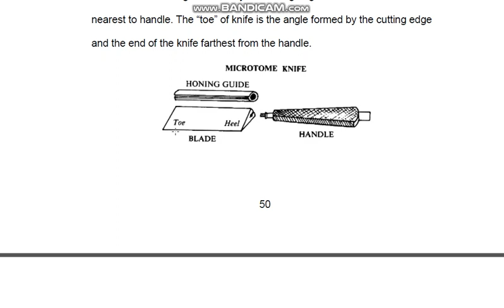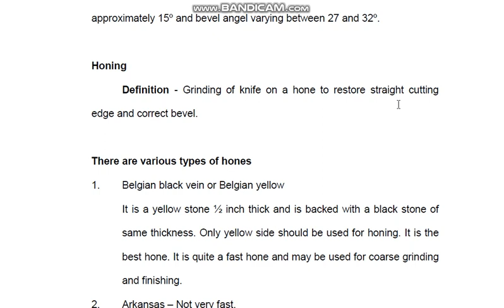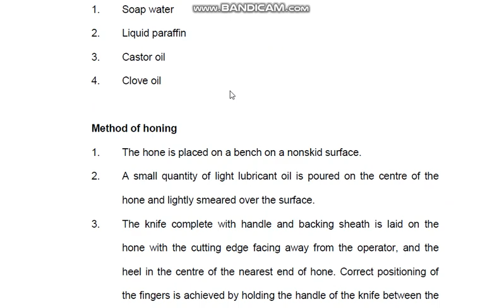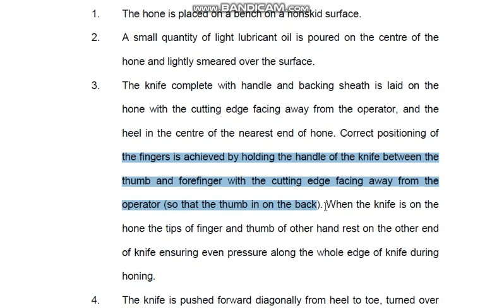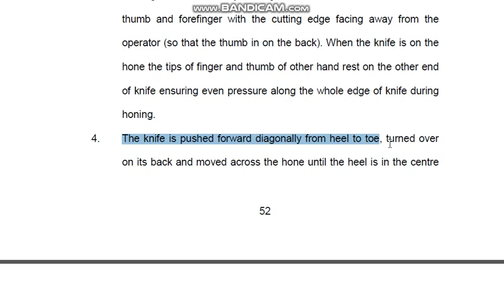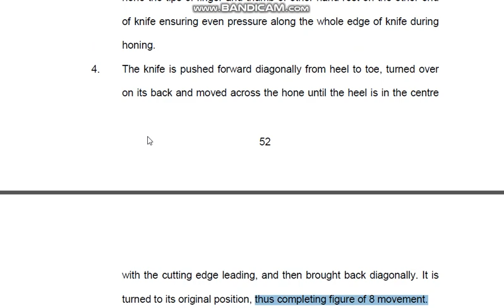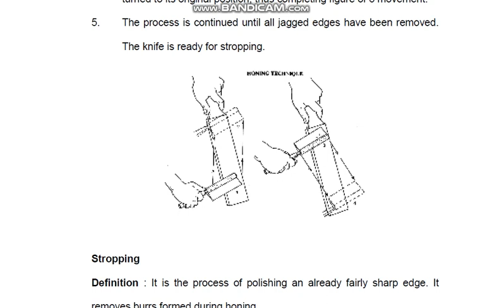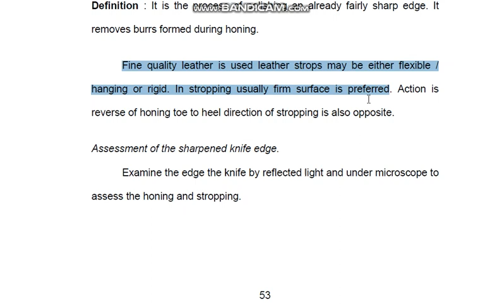Procedure / method of honing and stropping of microtome blades DMLT RPMC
Timestamps
0:00
1:00
2:00
3:00
4:00
5:00
6:00
7:00
8:00